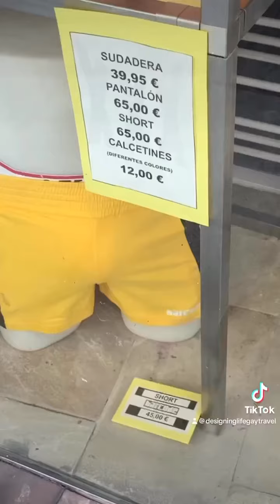So Many Adult-only stores in Madrid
Need the perfect (and sexy) gay travel guide for Madrid? This gay travel guide is for 18 and over only. It contains nudity, sexual descriptions of the darkroom and naked parties.